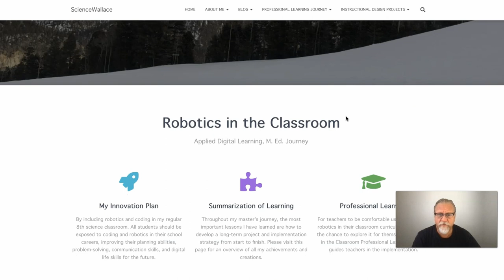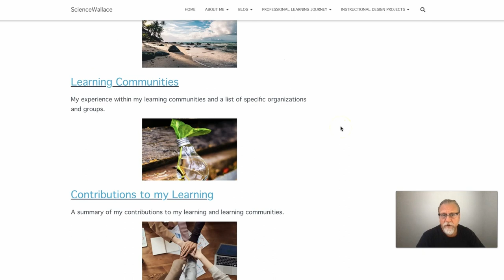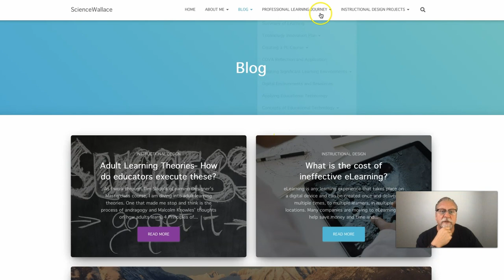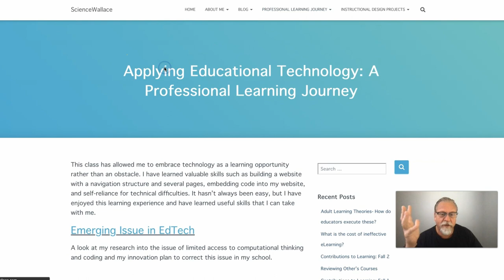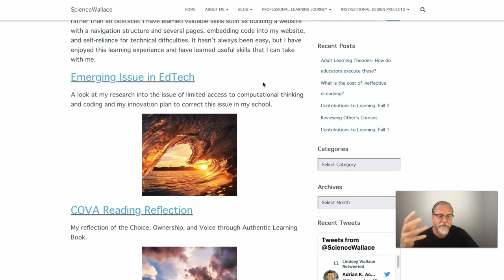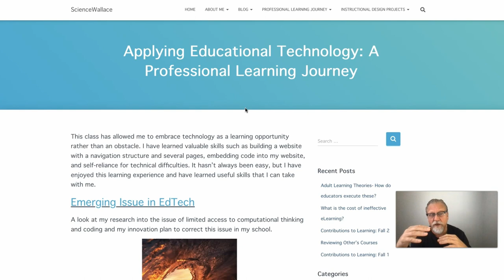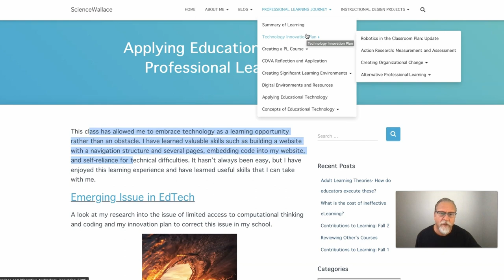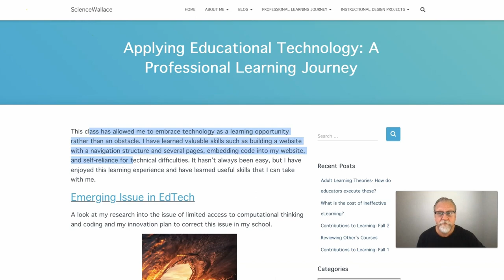EDLD 5303 ePortfolio Compilation Post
Tips on how to create a final ePortfolio compilation post in EDLD 5303.